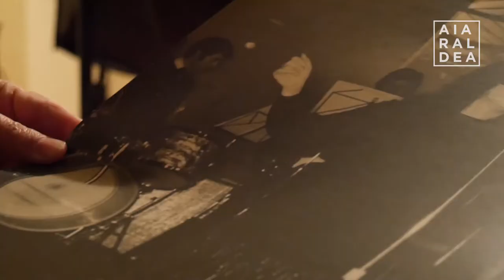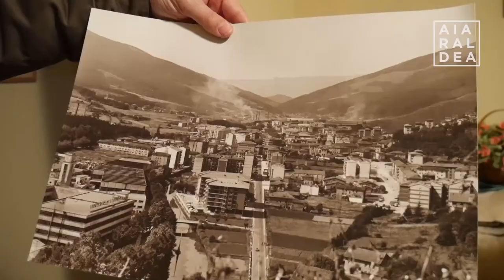“Argazkilari familia bateko laugarrren belaunaldia naiz ni”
Geneetan du JOSE JULIAN MONTES MONTEROk (Laudio, 1954) irudiarekiko pasioa. Argazkilari familia baten laugarren belaudia da, eta urte askoko eskarmentua du fotokazetari gisa.